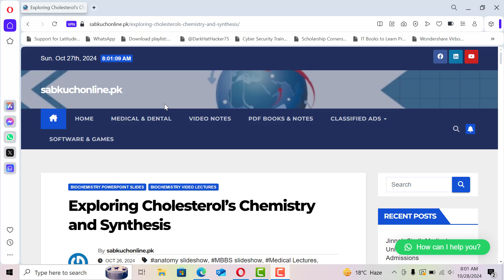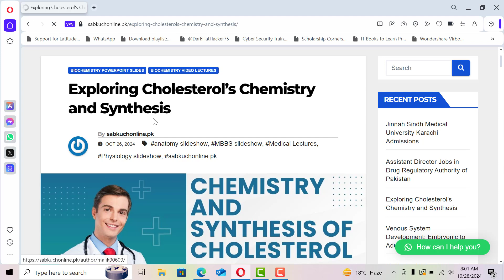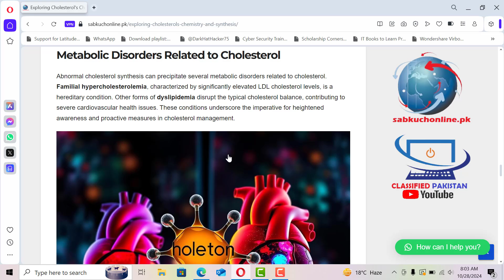Exploring Cholesterol’s Chemistry and Synthesis